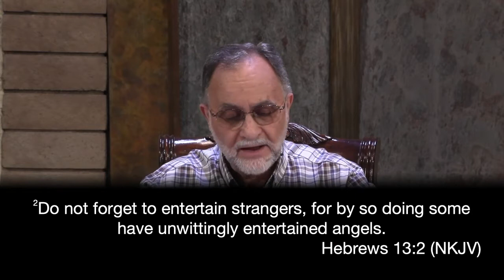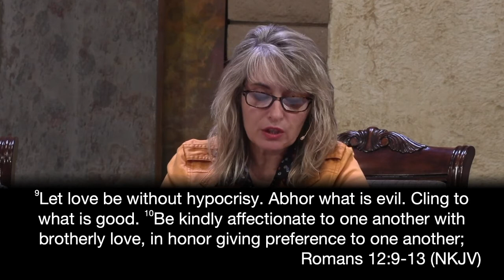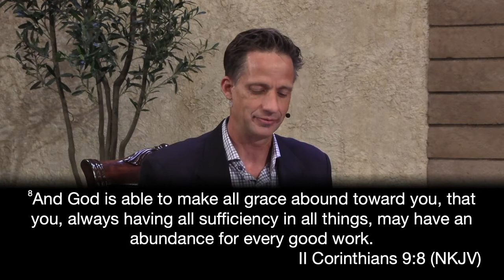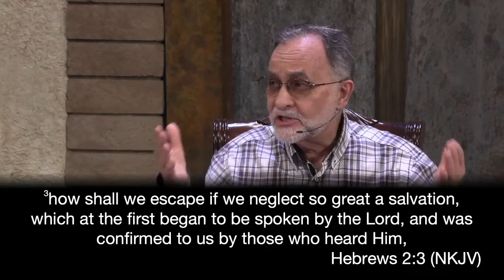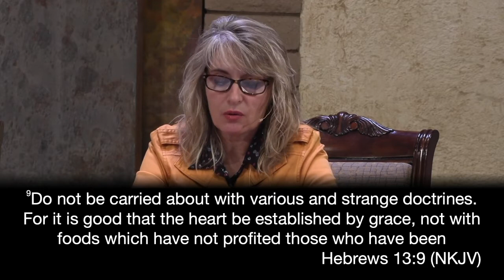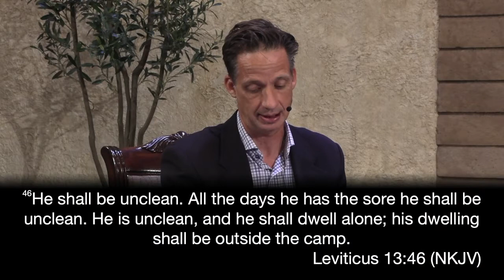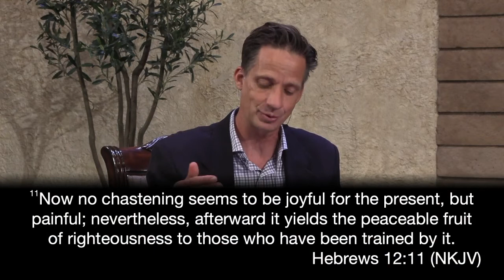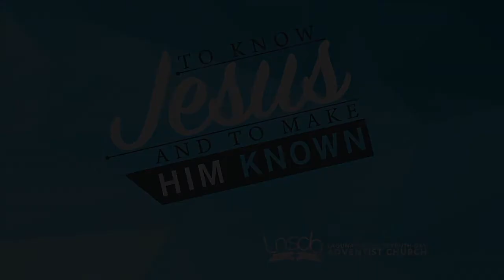LNSDA Adult Sabbath School | 26 March 2022 | 1st Quarter Lesson 13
03-26-22 Adult Sabbath School: 1st Quarter Lesson 13